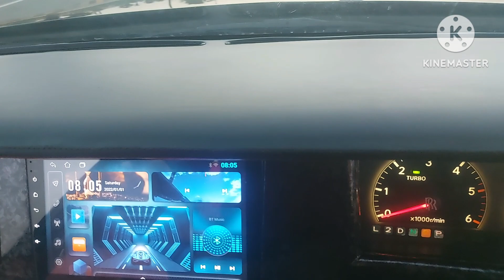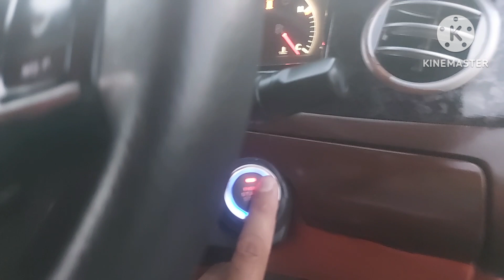Crown covert Rolls-Royce replica |interior design rollsroyce Exitirerr